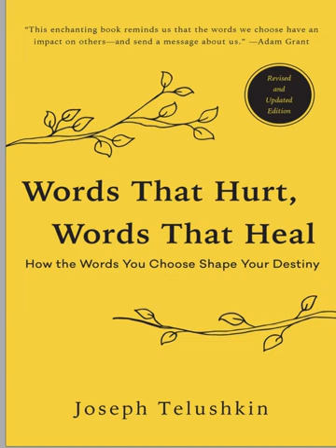Words that hurt, words that heal